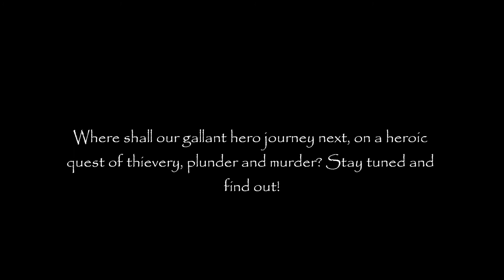SECRET OF MONKEY ISLAND - Part 1 [The Three Trials] Blind Let's Play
Time for a new Let's Play for a classic adventure! Welcome to the Secret of Monkey Island, a glorious tale of a boy who wished to be a pirate! I hope you don't judge this LP too quickly - it was very slow to get going (these classic games are a bit too clever for me :p) but I am sure it will pick up and we'll have a grand old time!